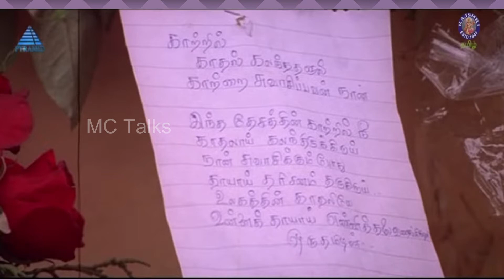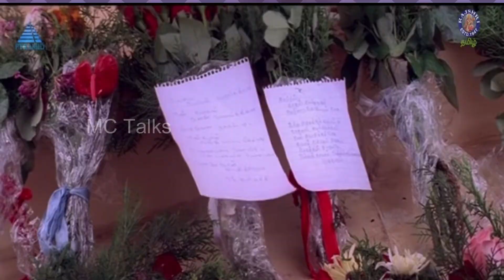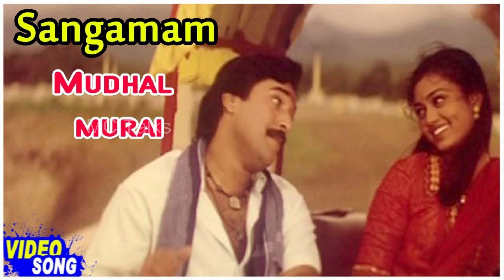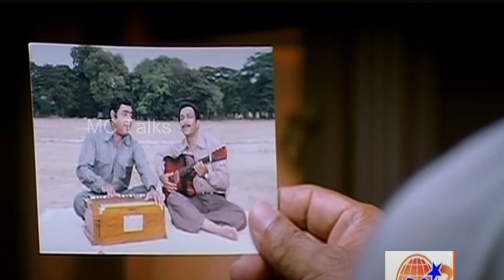90s Favorite 15 Love Movies / 90s வெளிவந்த சிறந்த 15 காதல் திரைப்படங்கள் - Part 2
Part 2 video of Best 15 Love movies released in between 1990 and 1999.